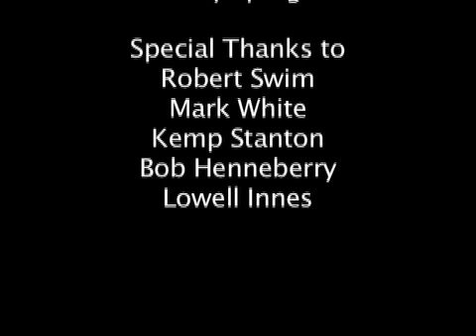CPAWS NS Part 2 of 2: Through Our Eyes